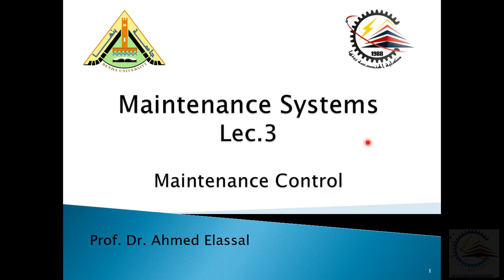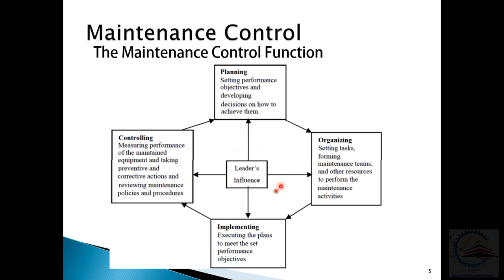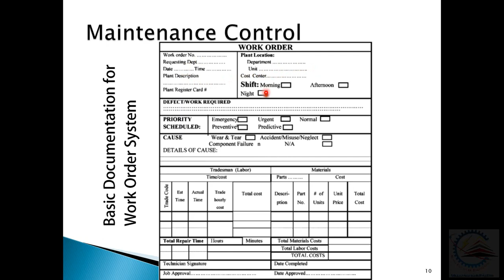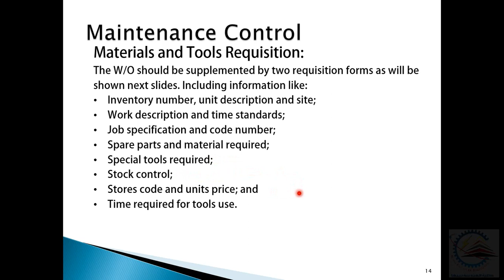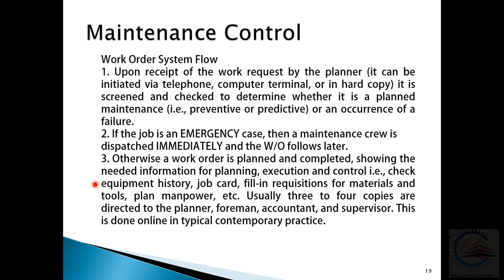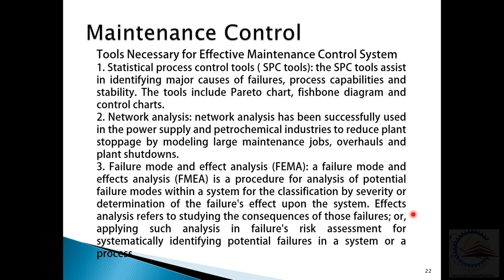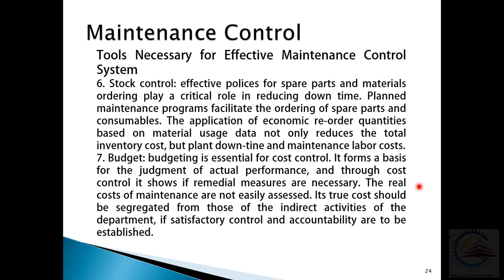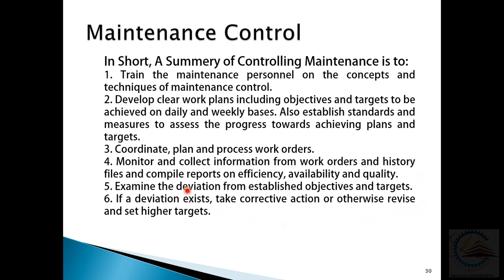DR.Ahmed Elassal_Lect 3 II